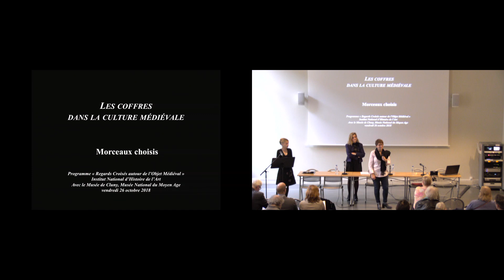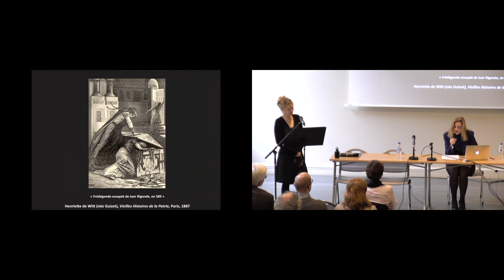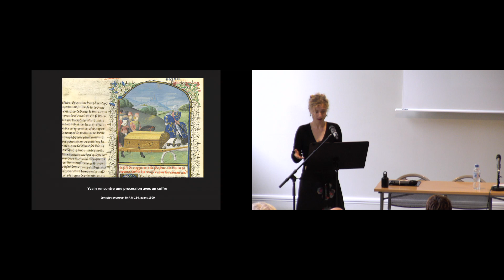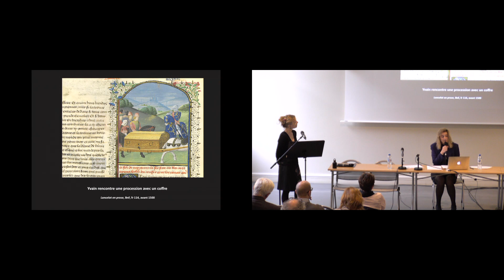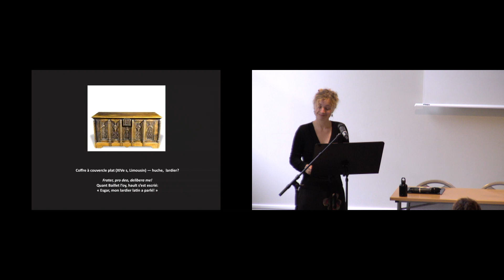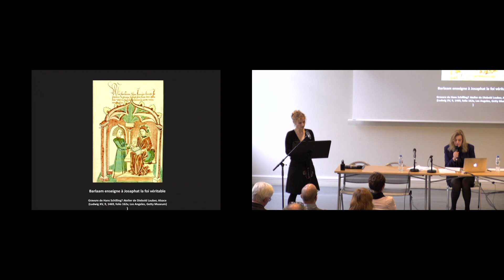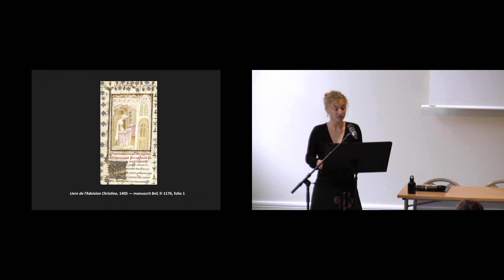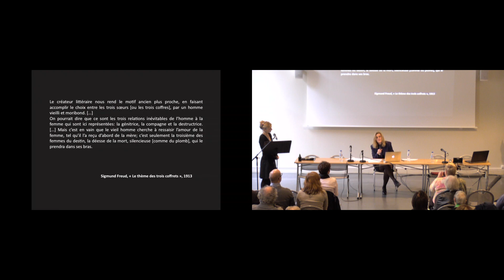Journée d'études | Les coffres médiévaux (1/7) - Véronique Dominguez, Carole Visconti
Cette journée d’études sur les coffres médiévaux s’inscrit dans le cadre du programme que l’Institut national de l’histoire de l’art porte depuis deux ans avec le Musée de Cluny, « Regards croisés autour de l’objet médiéval ».

Polyvalents, de contenance parfois considérable, mobiles et indispensables, les coffres sont des meubles majeurs. De bois, de métal et de cuir, sculptés, peints, ils font appel à maints savoir-faire techniques et enjeux pragmatiques comme esthétiques, que la journée d’études étudiera, de même qu’elle questionnera le rapport entre les contenants et les contenus. La facture diversifiée des coffres répondant à des usages spécifiques – domestiques, somptuaires, économiques –, seront convoquées les sources de la pratique comme les sources littéraires et iconographiques.

Introduction par Isabelle Marchesin (INHA)

Première session  présidée par Luc Bourgeois (université de Caen – Normandie)

Les coffres dans la littérature médiévale : morceaux choisis
- Carole Visconti (comédienne),
- Véronique Dominguez (université de Picardie – Jules Verne)